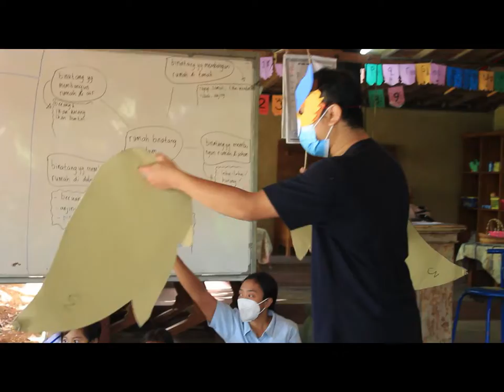Rumah siapakah ini? LEBAH ATAU TAWON?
Gawat! Tawon mengakui rumah lebah! tawon bersikeras bahwa itu adalah rumahnya. Dia terus saja mengusir lebah yang ingin masuk ke sarangnya. Karena kesal, lebah pun meminta bantuan kepada burung hantu. "Burung hantu, ini rumahku, tapi Si Tawon mengakuinya sebagai rumahnya sendiri"
"Emang ini rumahku," kata Tawon. Burung Hantu berkata," Apa ini benar, rumahmu? Apakah kamu punya bukti? atau saksi?"
"Aku punya", kata lebah. Dia lalu memanggil si Belalang Sembah. Apakah si Lebah bisa mendapatkan rumahnya kembali?